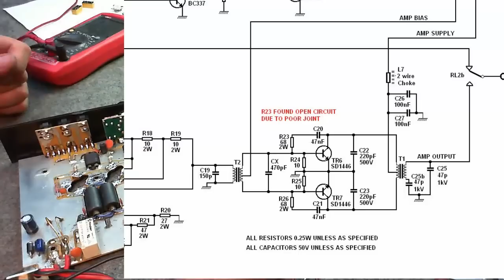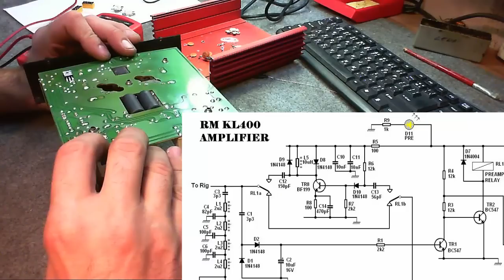Wzmacniacz KL400 .cz1